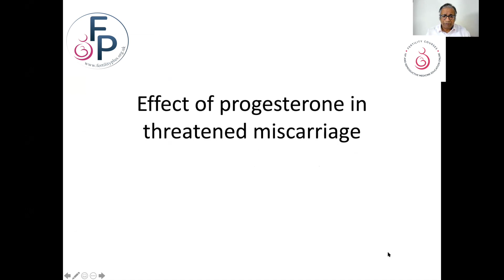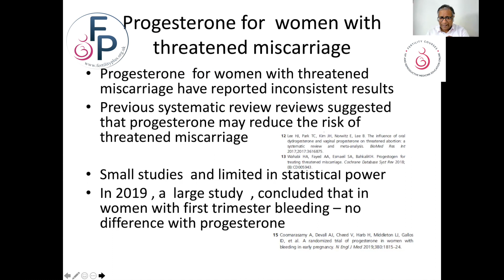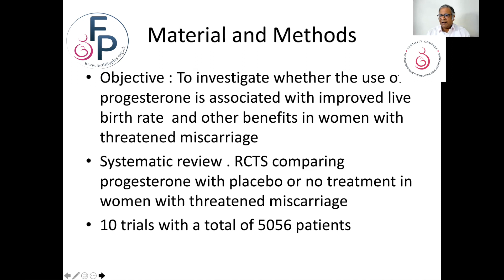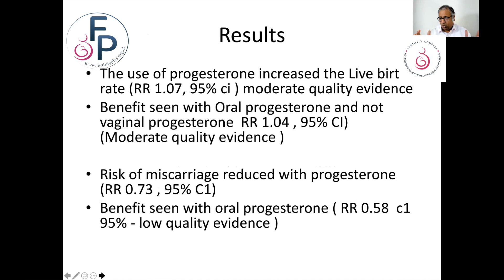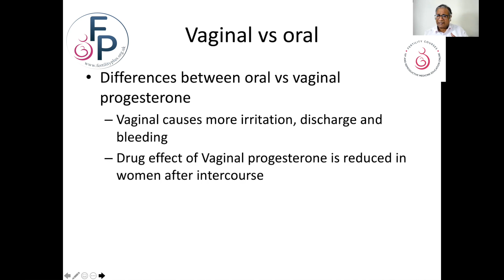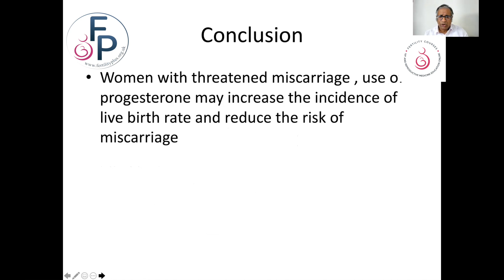Threatened miscarriage - Does Progesterone help ?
Does progesterone supplementation in pregnancy ? this review discusses the options and whether we can improve live birth rate with a simple intervention